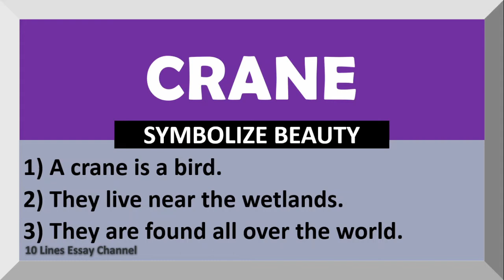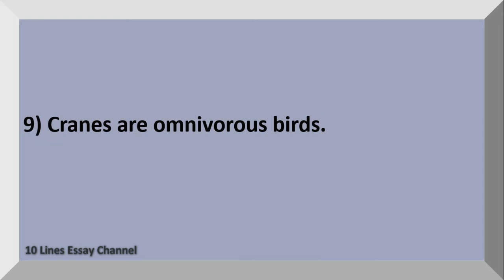Few Lines on Crane in English | Bird | 10 Lines on Crane | Few Sentences about Crane | Essay on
Want to have a Few Sentences about Crane?  You are in the right place!
This video provides you with 10 Lines on Crane in English.  It is very easy to understand and learn.

Few Sentences about Crane
Few Sentences about Crane in English
10 lines on Crane
10 lines on Crane in English
Essay on Crane
Essay on Crane in English
Speech on Crane
Paragraph on Crane
Few lines on Crane